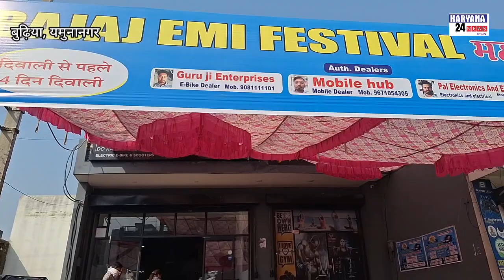यमुनानगर के बुढ़िया गांव में लगा बजाज लोन मेला। आधार पेन लाए उधार ले जाए। फिटबॉक्स जिम के साथ।